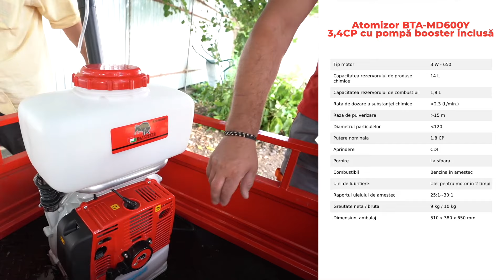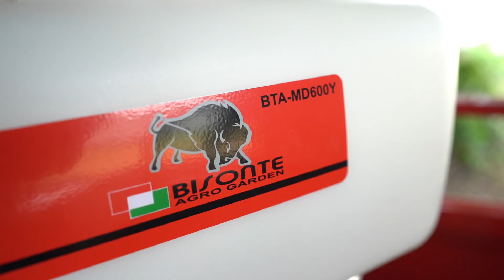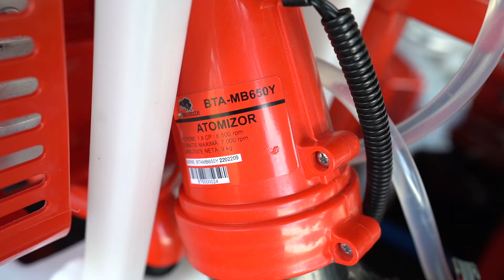NOU!!! Atomizoarele Bisonte MD600Y+MB650Y de la Bisonte Agro✨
ATOMIZOARELE BISONTE

Notățile Bisonte Agro Garden sunt cele două atomizoare:
BTA MB 650Y pentru soluții lichide, la 1,8 CP, benzină
BTA MD 600Y pentru soluții lichide și granule la 3,4 CP, benzină.
Ce poti face cu oricae din ele?
Orice tip de pulverizare sau stropire în agricultură, horticultură sau viticultură.

Un singur click și vei ști să alegi atomizorul cel mai potrivit pentru tine.